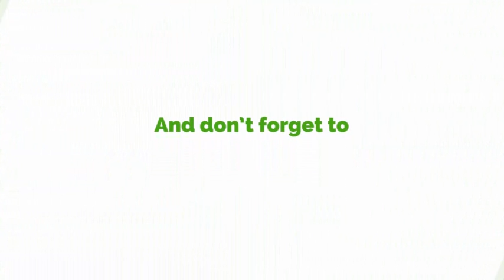NPP Must Humble Themselves And Cooperate With NDC For A Smooth Parliament Else- Baba Jamal